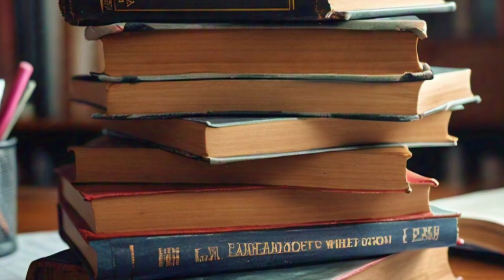वाचनाने माणूस संपन्न बनतो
ऐकुनही ज्ञान मिळवता येते